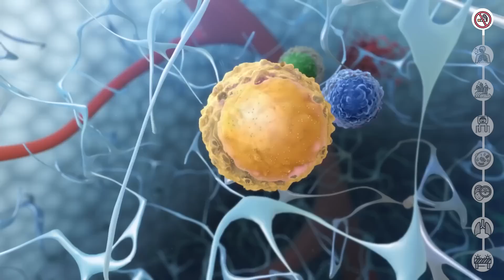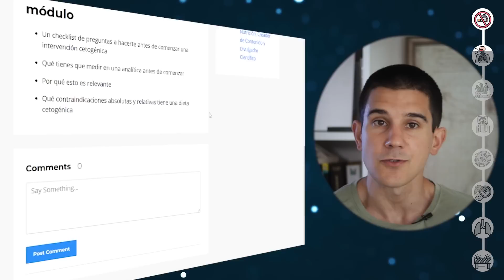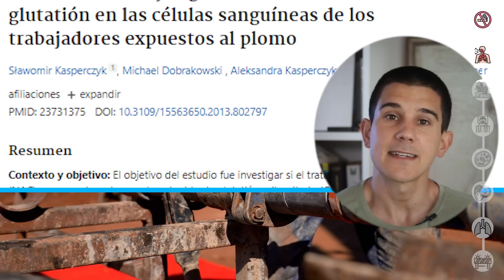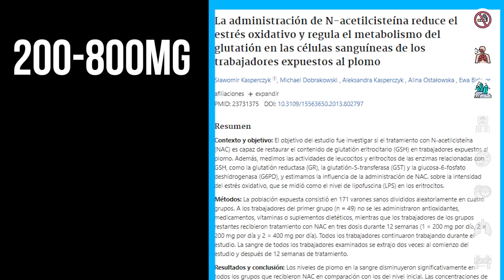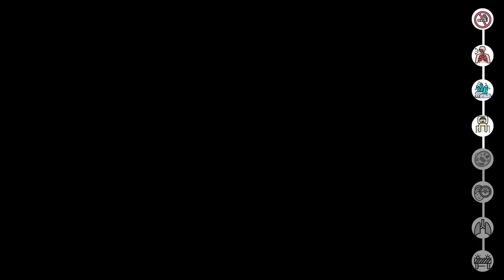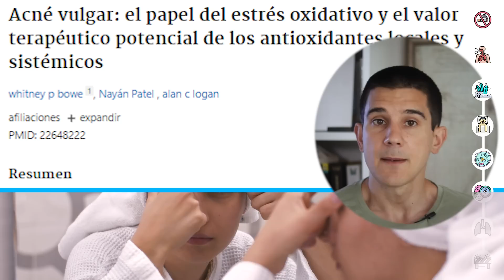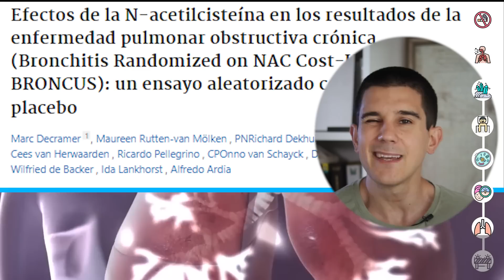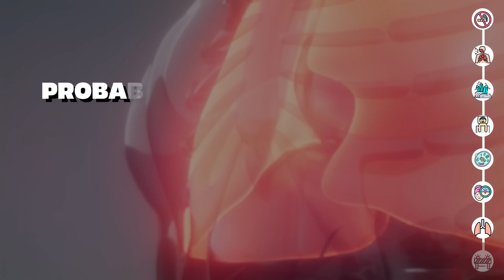⏰DESCUBRE el NAC: EL MEJOR Y MÁS BARATO ANTIOXIDANTE ¡Todos sus BENEFICIOS! *y Precauciones*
Hoy hablamos del NAC, precursor del glutatión y unas de las moléculas más a tener en cuenta. Veremos sus usos, dosis, beneficios y si tiene sentido tomarlo o no.

🧨Únete a EMPODERA PREMIUM y obtén:

💡Una comunidad privada donde mejorar tus hábitos en grupo. Siéntete acompañad@ en todo momento.

⏳TIMELINE
00:00 Introducción
01:02 Qué es
02:25 Beneficios
07:15 Cómo tomarlo
09:23 Precauciones